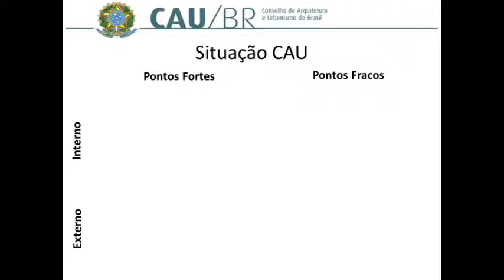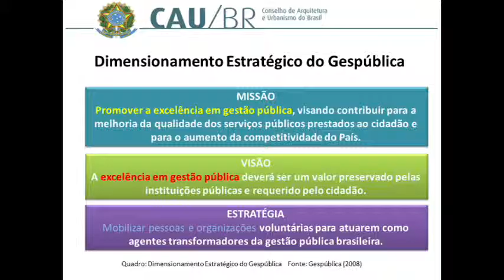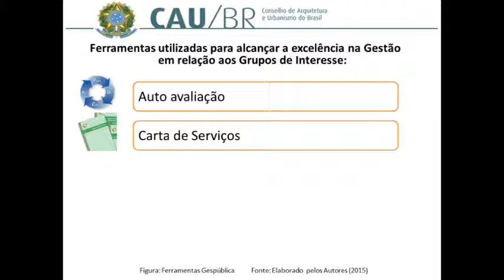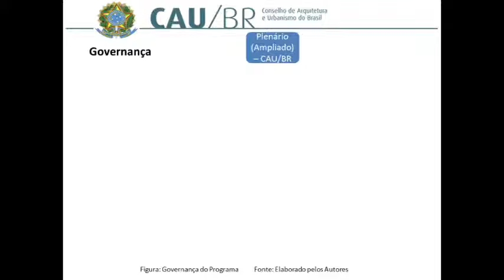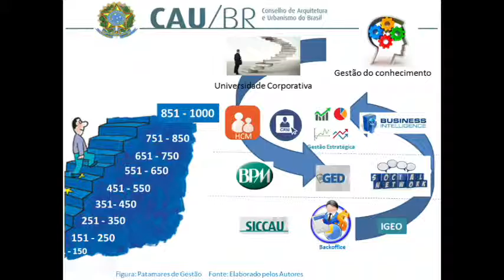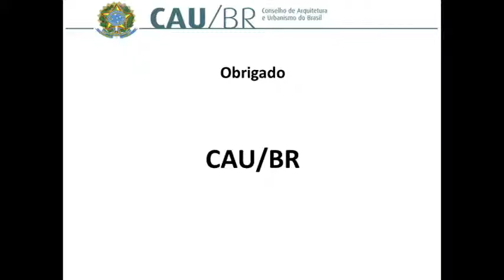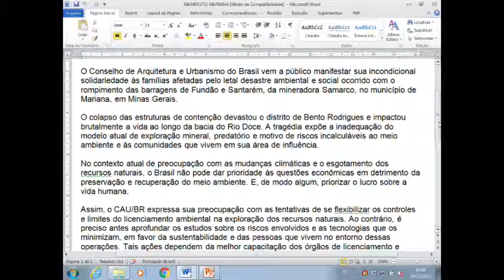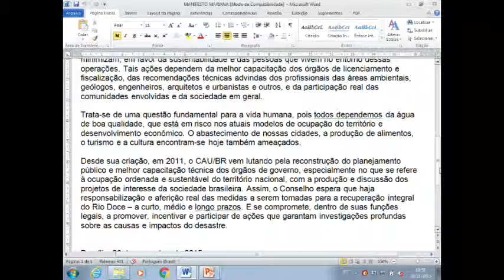48ª Reunião Plenaria Ordinaria - Parte 04 (PGM)